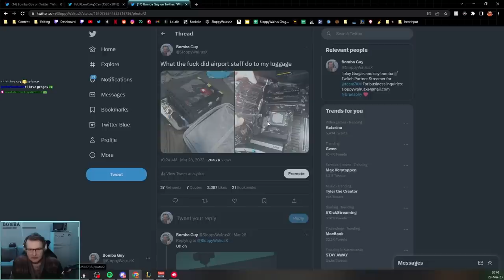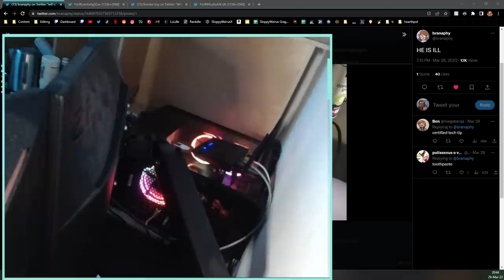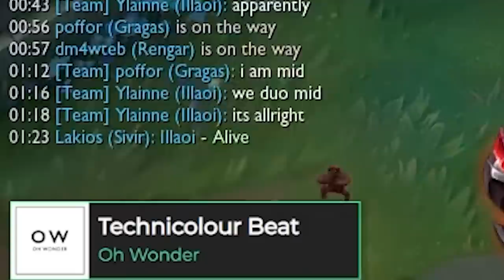BOMBA BACK IN EUW 💣🎉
Bomba Guy back is back in EUW💃💨

Mario Kart 8 - Bad Results
Mario Kart 8 - Mount Wario
Ratchet and Clank - Batalia - Rail Grinding
Skullgirls - Pick of the Litter
Rayman - Flight of the Mosquito
Rayman 2 - Clark
Skullgirls - Paved with Good Intentions
Bomba Song